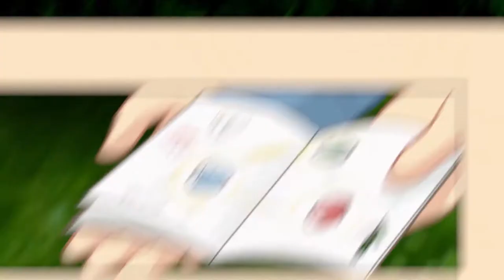Giraffe And Annika Gameplay & Review | Lets Play | Part 1 | Switch & PC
Game play and review on the new game giraffe and annika for nintendo switch, pc xbox.